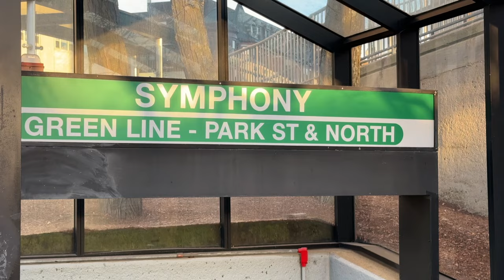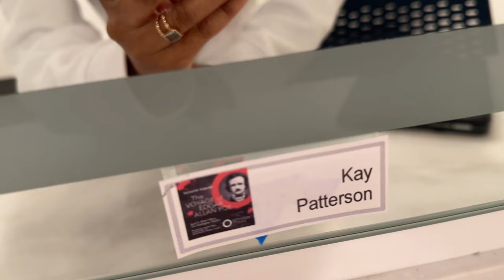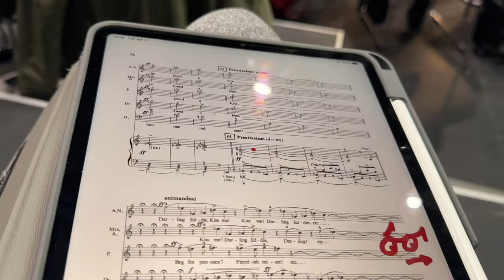Production Week At The Opera | Slice of Life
Hi. It's Kay from @TheOrganizedSoprano and this is what I think is my cozy vlog channel. I'm also at @KDaisy  if you like cozy gaming :)